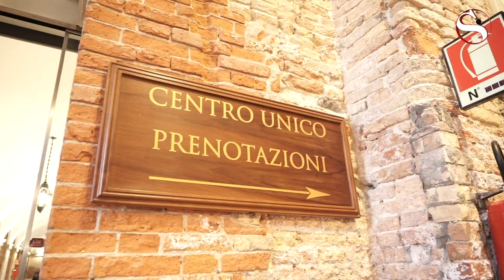Sanità, che cosa aspettarsi dal 2021?